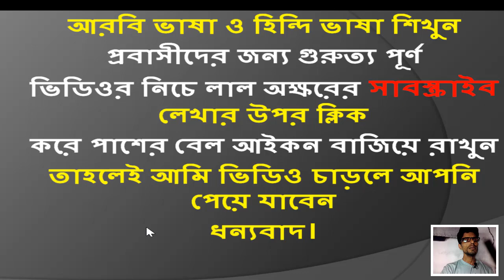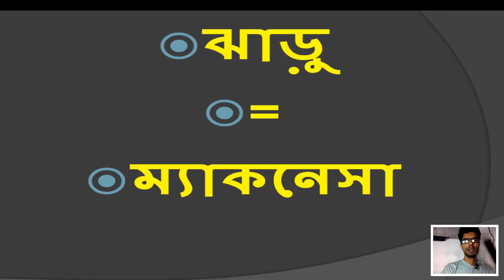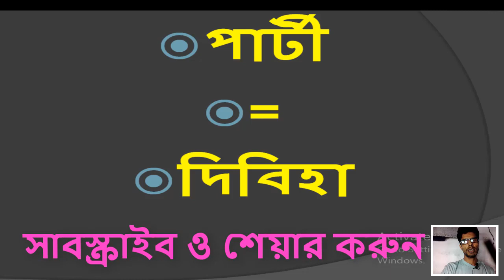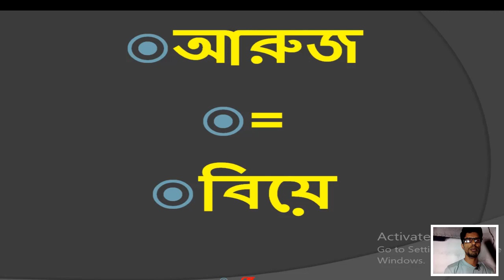আরবি ভাষা ভাষা শেখার সহজ উপায়। {পর্ব-৫৩} অর্থ সহ আরবি ভাষা শিক্ষা। Spoken Arabic. Noa BD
আপনি যদি কাজের জন্য অথবা ঘুরতে সৌদি আরবে গিয়ে থাকেন অথবা যে কোন আরাবিয়ান দেশে যাবার ইচ্ছে থাকে এই ভিডিওটি দেখুন,এবং খুবই সহজে শিখুন আরবি ভাষা,
Check out this video if you are traveling to Saudi Arabia for traveling or to travel to any Arabian country, and learn very easy Arabic language,

নিচে মাছ চাষ ও কৃষি খামার এর সব ভিডিওর লিংক একসাথে।

নিচে আমার ফেসবুক পেইজ (১) লিংক, ফলো করে রাখুন প্লিজ। My Facebook Page link (1)

নিচে আমার ফেসবুক পেইজ (২) লিংক, ফলো করে রাখুন প্লিজ। My Facebook Page link (2)